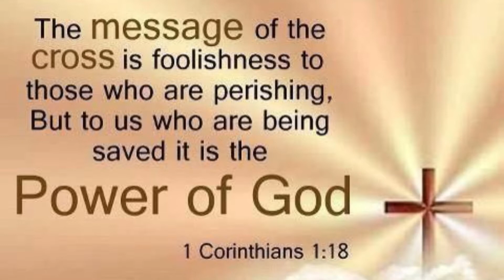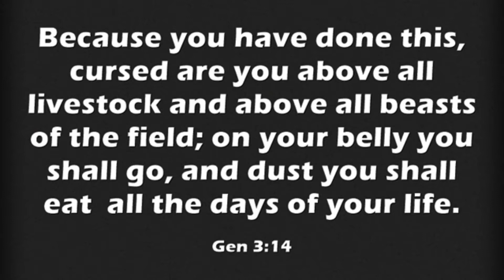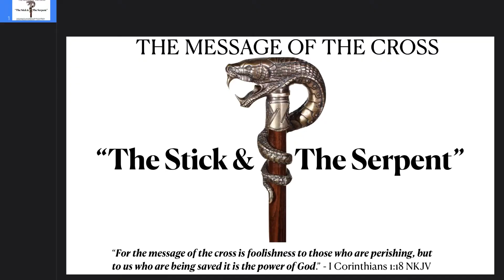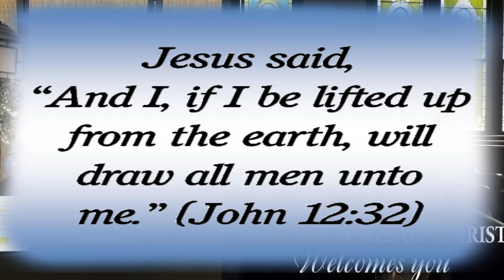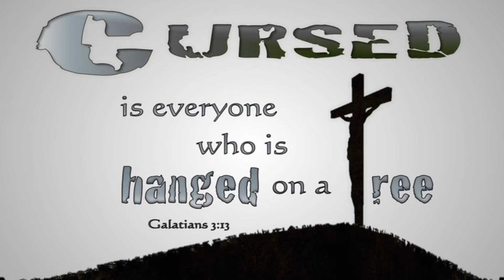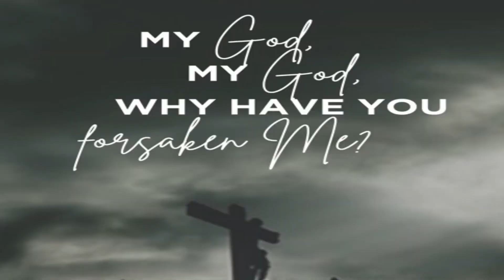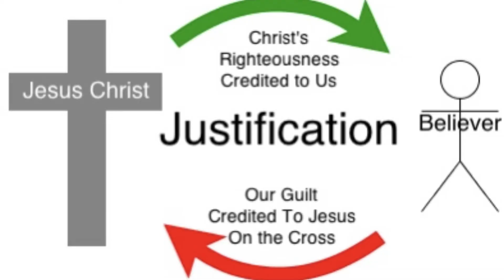SERMON: “The Stick & the Serpent”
I Corinthians 1:18